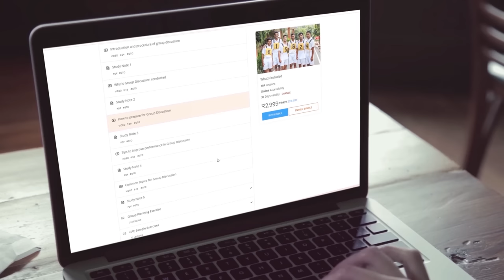Power of a CO | Commanding Officer | Roles and Responsibilities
The power of a Commanding Officer (CO) in a military context can vary depending on the specific circumstances and the level of command. However, in general, a CO holds significant authority and responsibility within their assigned unit or command. Here are some of the typical roles and responsibilities of a CO:

Leadership: The CO is responsible for providing strong and effective leadership to their subordinates. They set the tone, establish goals and objectives, and motivate their personnel to achieve them.

Operational Planning: The CO is involved in the planning and execution of operational activities. They develop strategic and tactical plans, coordinate with other units or commands, and ensure the effective use of resources to accomplish the mission.

Training and Readiness: The CO is responsible for maintaining the unit's readiness and ensuring that personnel are properly trained. They oversee training programs, conduct exercises, and evaluate the proficiency of their subordinates.

Discipline and Welfare: The CO maintains discipline within the unit, enforces standards, and ensures compliance with regulations and policies. They also promote the welfare of their personnel by addressing their needs, resolving conflicts, and providing support.

Communication: The CO serves as a key communication link between higher-ranking officers and their subordinates. They convey orders, instructions, and information accurately and in a timely manner, both up and down the chain of command.

Decision-making: The CO makes critical decisions based on the mission requirements, available information, and the input of their staff. They must analyze situations, assess risks, and choose the most effective course of action.

Accountability: The CO is accountable for the performance and outcomes of their unit or command. They take responsibility for the actions of their personnel and ensure that missions are conducted in accordance with legal and ethical standards.

Safety and Security: The CO is responsible for the safety and security of their personnel and the equipment under their command. They implement measures to mitigate risks, enforce safety protocols, and protect classified or sensitive information.

It's important to note that the specific power and authority of a CO can be influenced by factors such as the military branch, the size and type of the unit, the operational environment, and the level of command.